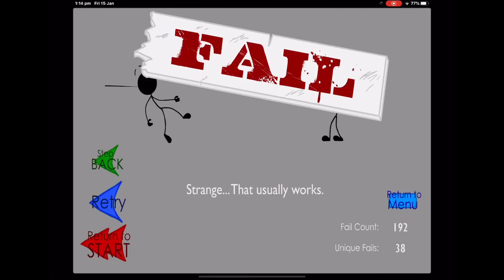Diamond but it fails /A Henry Stickmin